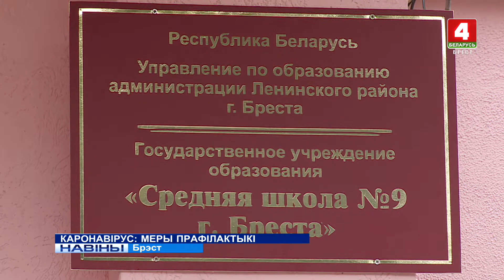КАРОНАВІРУС: МЕРЫ ПРАФІЛАКТЫКІ (Відэа)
У Беларусі штодзённа рэгіструюцца новыя выпадкі захворвання каронавіруснай інфекцыяй. Назіраецца невялікі рост захворванняў і ў Брэсцкай вобласці. А ў некаторых школах рэгіёна на самаізаляцыю адпраўляюцца цэлыя класы. У той жа самы час, верасень – перыяд традыцыйнага абвастрэння вірусных інфекцый сярод дзяцей.